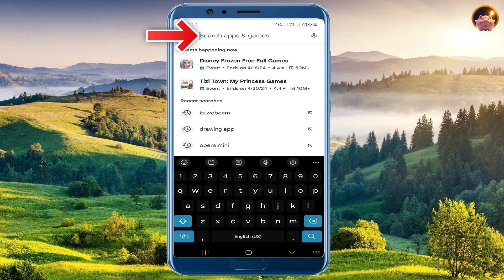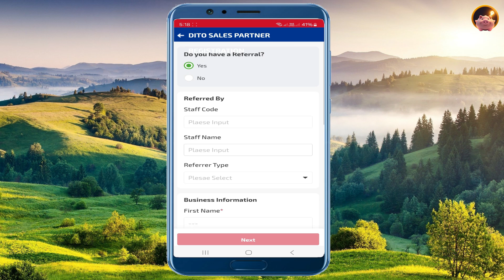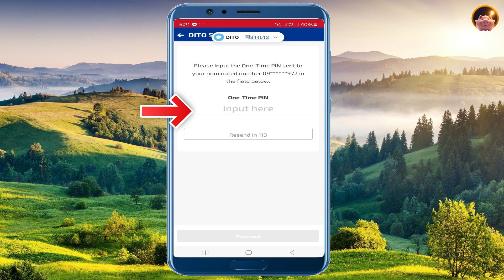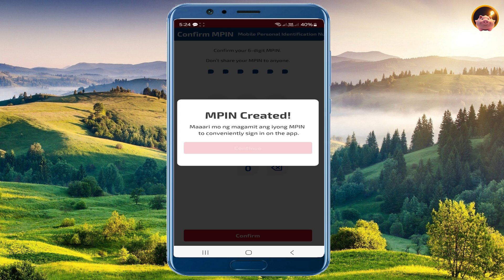How to Get TODO DATA10 in DITO SIM | New Trick 2024 Tutorial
Kung na-register mo na ang DITO sim mo sa DSCM at walang TODO DATA10 promo, di mo na kailangan pang bumili ng bagong sim. Panoorin mo ang tutorial para makapag load ka pa rin ng TODO DATA sa DITO sim mo.

❗❗UPDATE: As of June 1, 2024 nag-end na po ang TODO DATA10 promo sa NCR.❗❗

Video Summary:
- Install DSCM app
- Register DSCM account
- Finding the TODO DATA10 promo
- Loading the TODO DATA

This tutorial includes the following:
-You will be able to have TODO DATA10 in your SIM
-You will learn how to register and be a DITO partner
-You will be able to cash in (Bulk ELoad) your DSCM account
-You will also learn how to load the TODO DATA promo in your own number or other DITO subscribers

DSCM meanwhile, is an app created by DITO for users who wanted to sell their promos. It is 100% free to download and easy to register to.

You will need a Gcash, Maya, or any bank account to be able to perform this trick. Because you need to cash in your DSCM account to be able to load yourself or others. Don't worry, it is very easy to do.

PAUNAWA: Kung ano ang lugar na nilagay ko sa tutorial, yun din po ang lugar na ilagay nyo sa pag-register nyo.